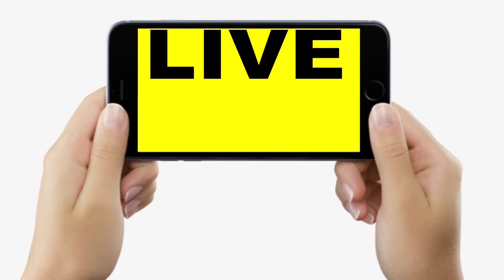Nitish Cabinet Expansion को लेकर Congress ने दिया बड़ा बयान, JDU कोटे से मंत्री पर भी बोले...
Nitish Cabinet Expansion को लेकर Congress ने दिया बड़ा बयान, JDU कोटे से मंत्री पर भी बोले... | Bihar News | LiveCities